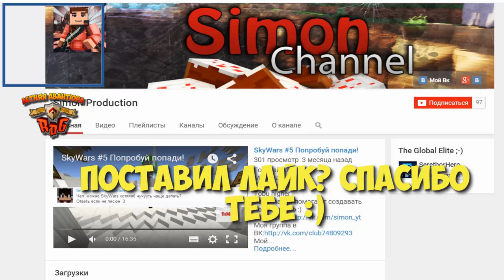Minecraft: Летняя авантюра #17 - Сюрпризики :D (RPG, Tropicraft) | Игра с подписчиками